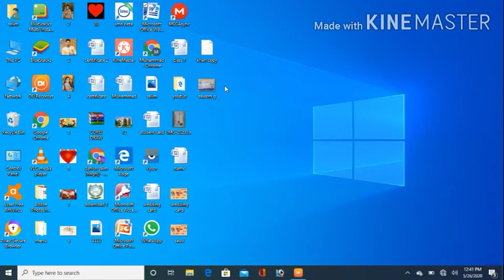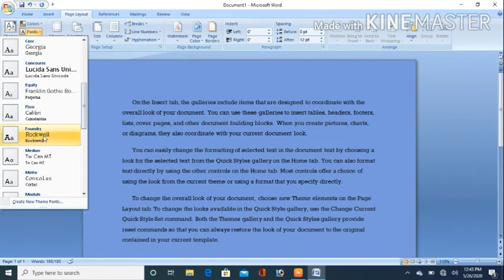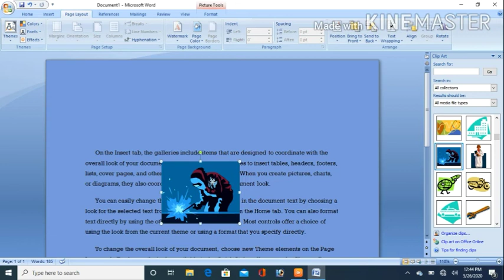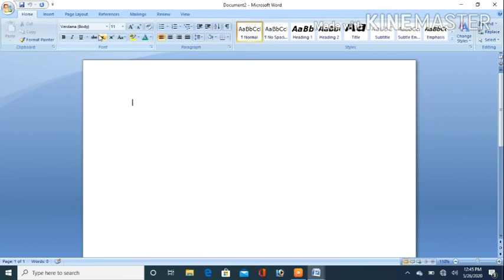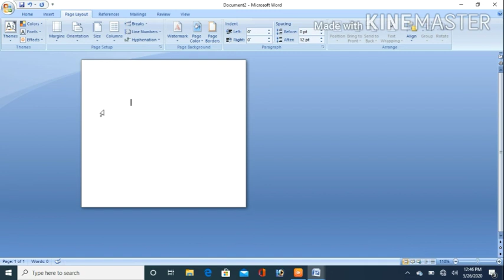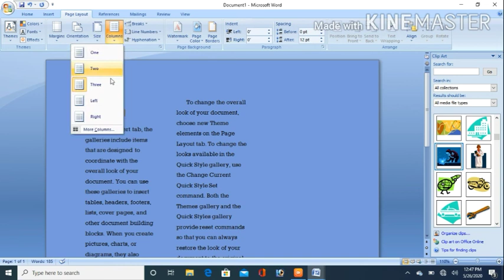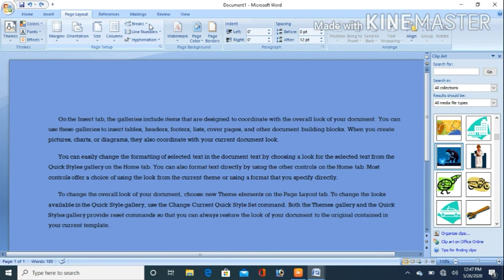How do used Ms.Word page layout Class 5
How to make page layout